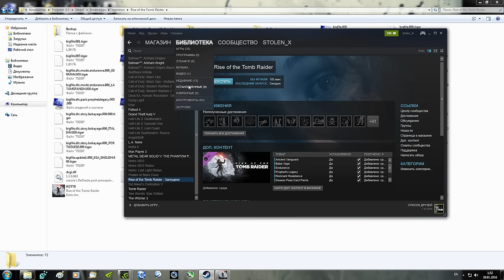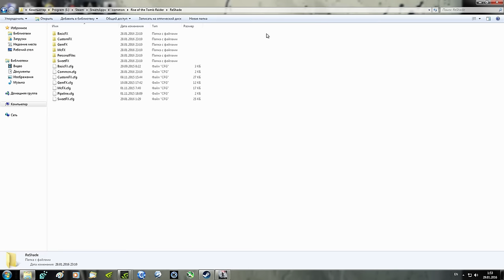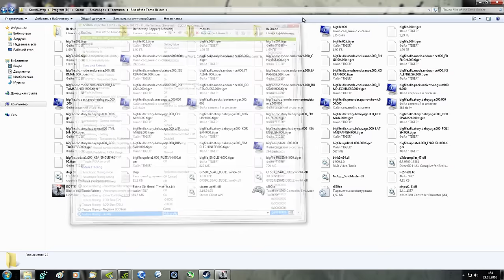Rise of the Tomb Raider [Very-High i5 4690K @ 4.7 Ghz GTX 780 (Ti) @ 1215 Mhz+ReShade]+DL Link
CPU Cooler: Noctua NH-U14S [With additional Fan NF-A15PWM]

MB: MSI Z87 MPOWER MAX [Bios v1.11]

RAM: G.SKILL Trident X 8GB CL10 [2 x 4GB] DDR3 2400 Mhz

SSD: Kingston HyperX 3K 240GB SATA III

HDD 1: Seagate Barracuda 2TB 7200 RPM 64MB Cache SATA III 6.0Gb/s

Ignore This:
"GTX GAMEPLAY"
Rise of the Tomb Raider Прохождение Геймплей Тестирование Максимальные настройки SweetFX ReShade x360ce эмулятор геймпада Walktrough Gameplay 1080p PC PS4 XBOX ONE ASUS GTX 780 Direct CU II OC